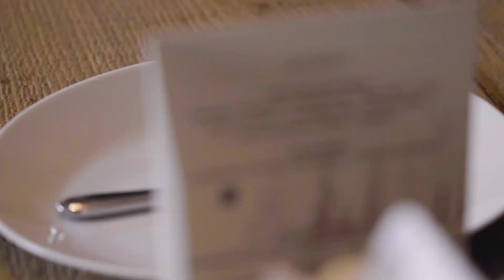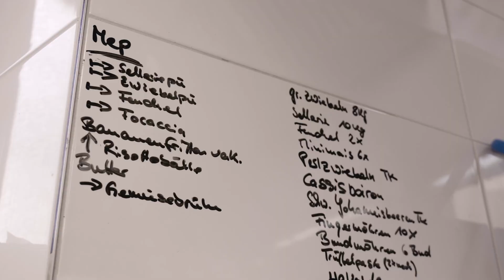Fang des Monats – Lachs im ZIHNØ Kitchen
Mit frischem Lachs an Bord geht’s für Max diesmal in eine aufregende Stadt: Leipzig! Im ZIHNØ, dem ersten Club-Restaurant der Stadt, heißt es „Abtauchen in die Welt exklusiver Spirits und gehobener Speisen“!

Genau hierher lädt Küchenleiter Sebastian Liese auf köstliche Mission ein: Seid dabei, wenn sich leckerer Feuerlachs auf Belugalinsen, Lotuswurzel und Enoki bettet und mit Golden-Cocos-Milk veredelt wird. Freut euch außerdem auf ein wahres Feuerwerk: Lakritz-Lachs-Mosaik an Karottenpüree, Basilikum-Macaron, Kalamansi-Gel und Bronzefenchel.
Neugierig? Dann fix das Video anschauen und Richtung Leipzig schippern! Wir versprechen: Lecker wird’s!